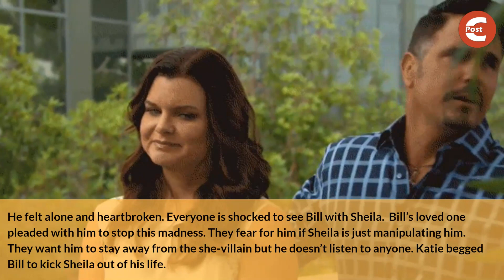Bold and the Beautiful Spoilers: Brooke makes Bill an Offer to get rid of Sheila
Bold and the Beautiful spoilers reveal Bill Spencer is cuddling with the nine-toe woman. The two have been seeing each other these days. Bill even professed his love for Sheila in front of Taylor recently. Taylor and Brooke are best friends. The doctor fears for her daughter’s little family. Brooke steps up to save Bill from the she-villain.